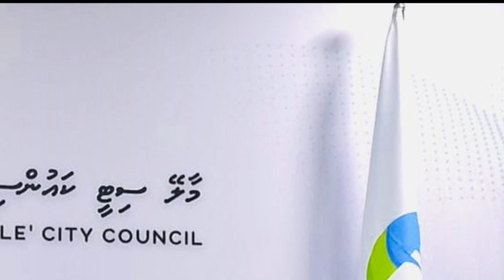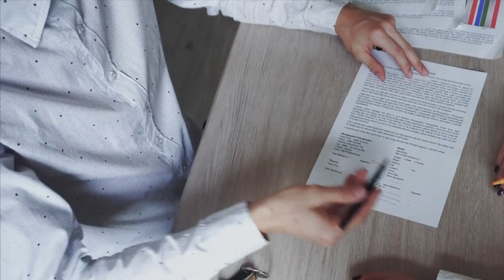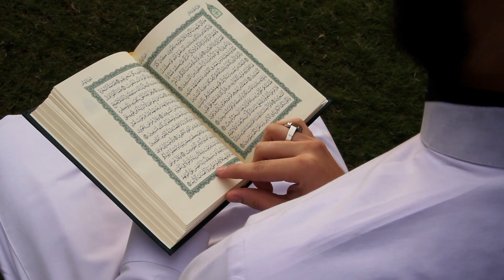Dharifulhah 'Messi' Kiyaahithun... | Sheikh Ahmed Sameer | Dhivehi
Click 🔔 for Notifications
Spread the msg of Islam